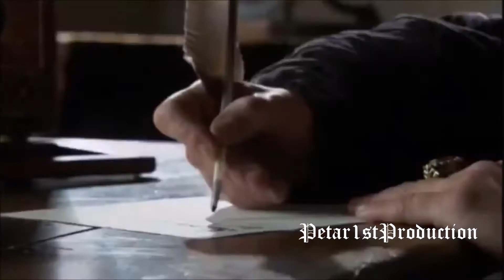And There Is No Denying (July 13 2017 Take 2 With Scenes From The Turdors) by Petar Kostadinov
Here is another i wrote and this one will be on my latest album called "Feeling you In My Heart"
if anyone wants to sing it and use it, please message me to work something out. Thanks
Here is one with the scenes from the show THE TUDORS
Check it out and also check out the other videos i give credits to the make that this was made through the channel "wordslikemornings" had this long time saved so hopefully they are still on here.
And There Is No Denying
It hurts so badly
It stays in my blood
This heartbreak
You left inside me

I know it isn’t much
I know you are doing great
But I’m not and I miss you every day
This journey is empty without your smile

We use to hold on to forever
Now everything is for grabs
And you keep riding different trains
To move away from us

(Chorus)

I am slowly dying inside
I am trying to hold on but I cannot
And they ask me If I have seen you recently
I swear I tell them don’t know
What she is doing or who she is with

All I know is that One day she will wake up
Missing me on that longer train home
Back from Paris to her River of hopeful dreams

(Chorus)
I am still missing you
I am still loving you
This distance of us
Is killing me

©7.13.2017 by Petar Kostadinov